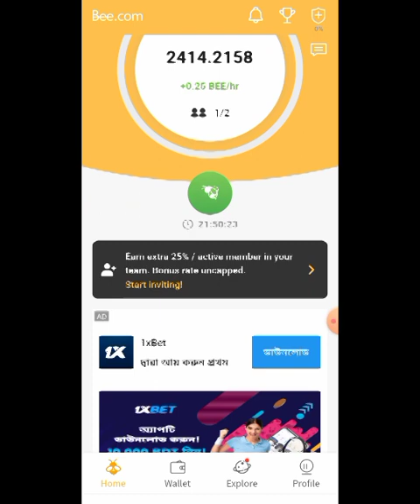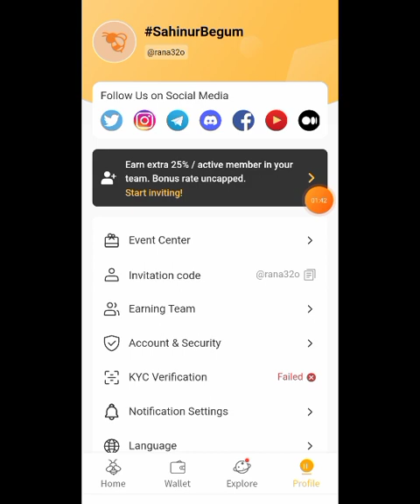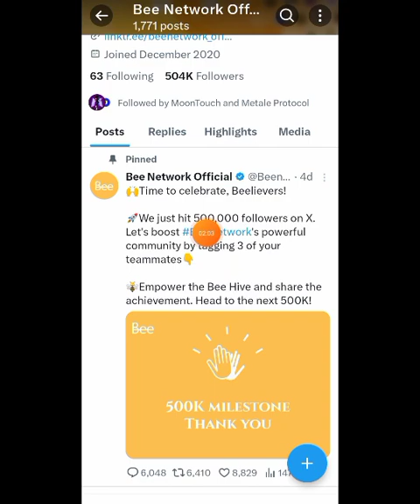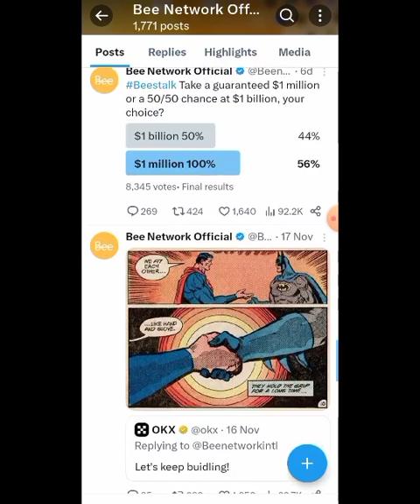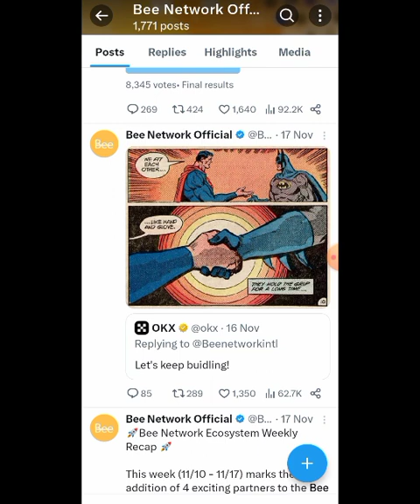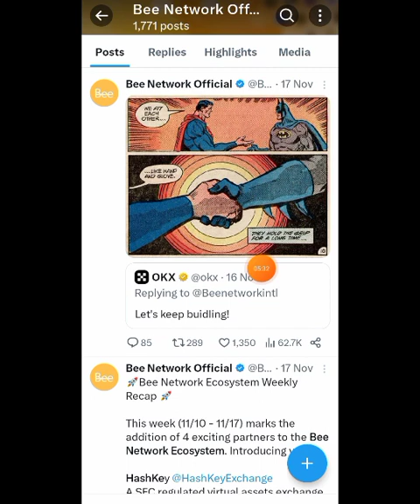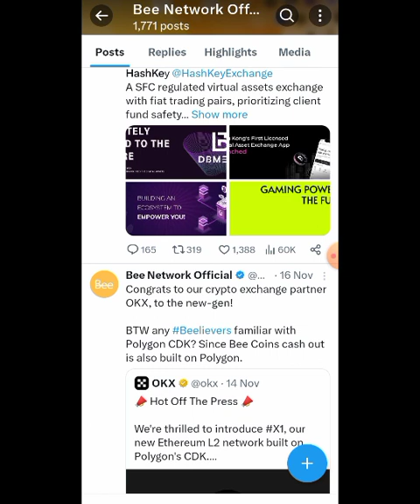Bee Network The first listing will be on OKX Exchange | OKX Partnership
Bee Network The first listing will be on OKX Exchange | ‎@Crypto RobiN

OKX Exchange partnership,

Bee Network,